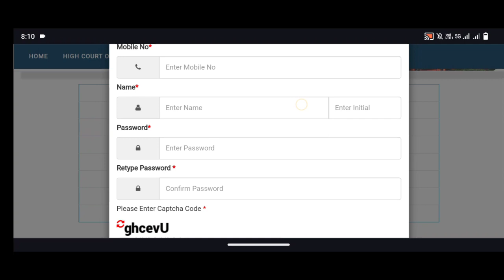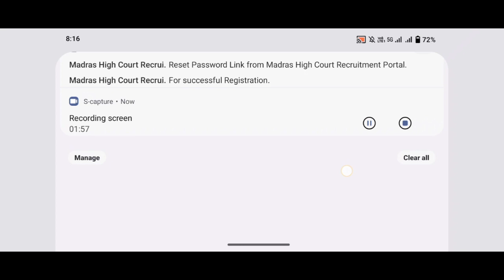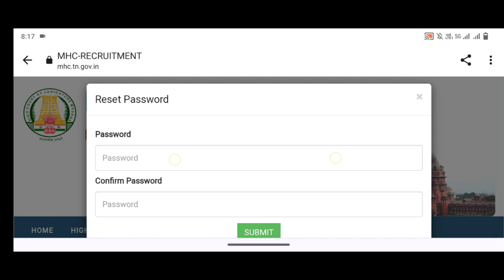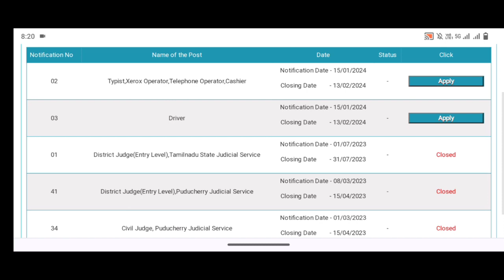HOW TO REGISTER MADRAS HIGH COURT JOBS IN TAMIL 2024. HOW TO APPLY MADRAS HIGH COURT JOBS TAMIL 2024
MADRAS HIGH COURT JOB TAMILNADU 2024, MADRAS HIGH COURT TYPIST CASHIER DRIVER JOBS TAMIL 2024, mhc recruitment in tamil 2024,how to apply Madras High court recruitment in tamil 2024,